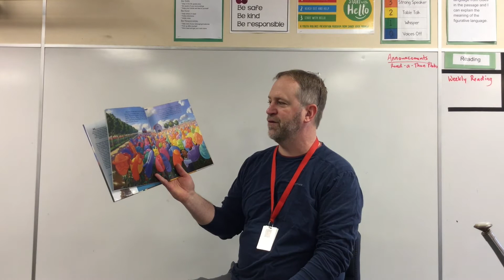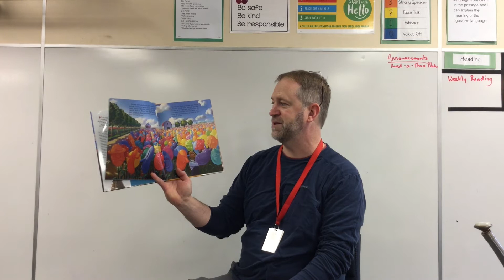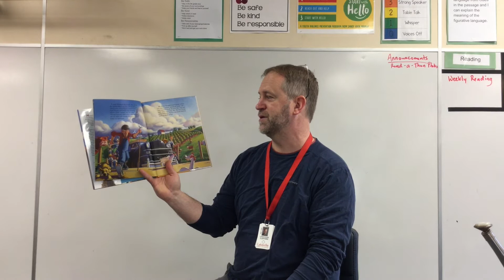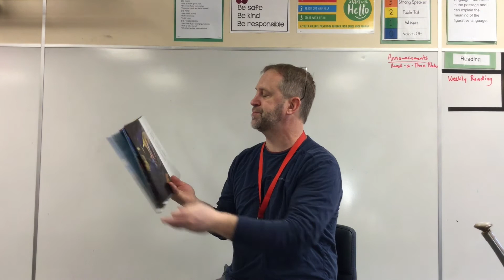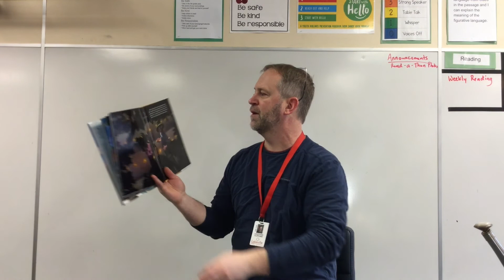Mr Clifford- Balloon Farm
Mr. Clifford reads Balloon Farm for the Read-a-thon 2020.